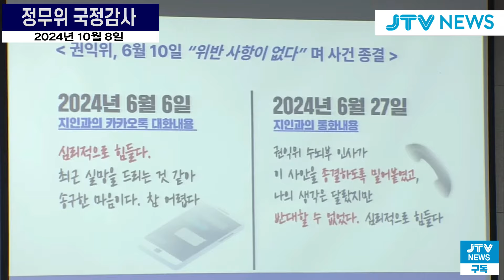국장 사망 원인이 이재명 헬기사건??...정승윤 답변에 술렁이는 국감장